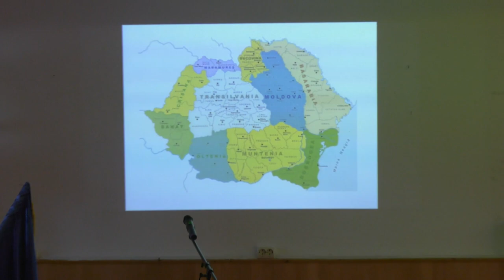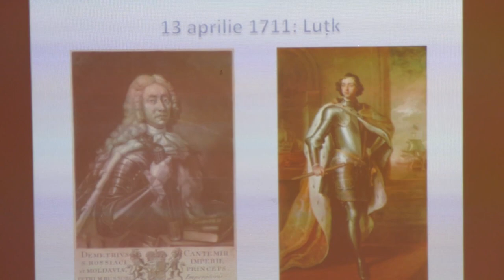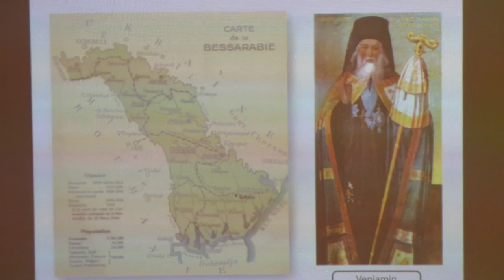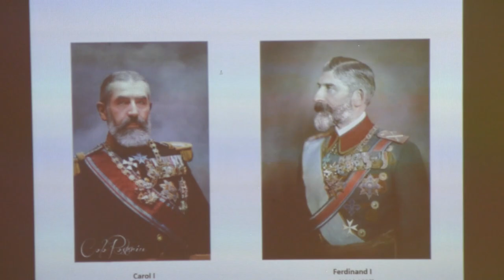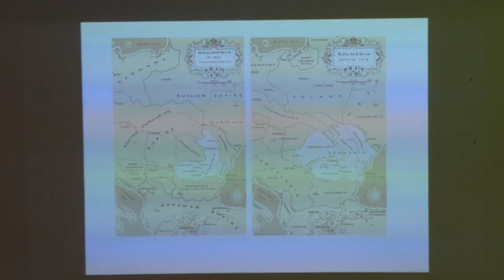PRO BASARABIA, BUCOVINA ȘI ȚINUTUL HERȚEI - 29.03.2023